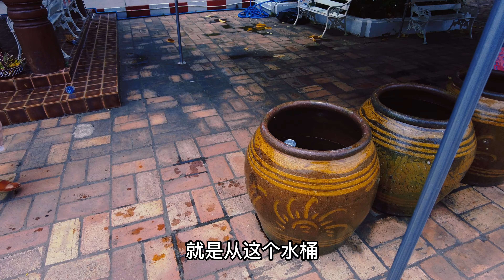🇹🇭大叔去泰国Ep4 - 奔走寺庙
Temple hopping in Chiang Mai

大叔去泰國Ep4 - 奔走寺廟